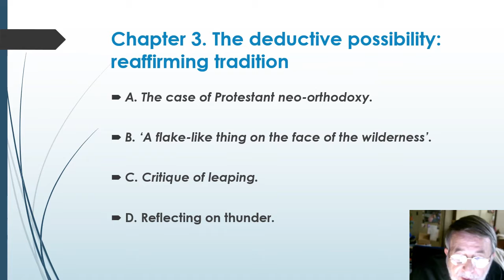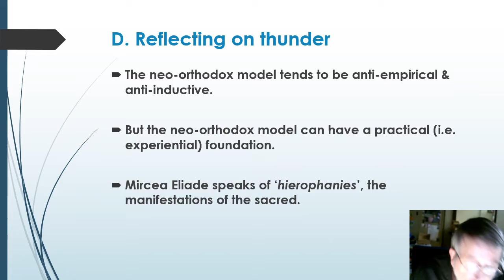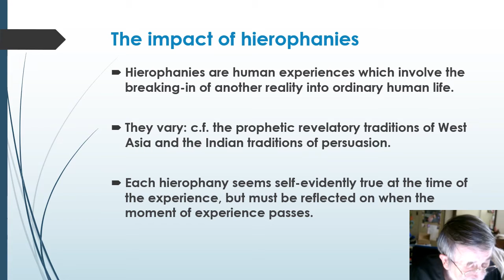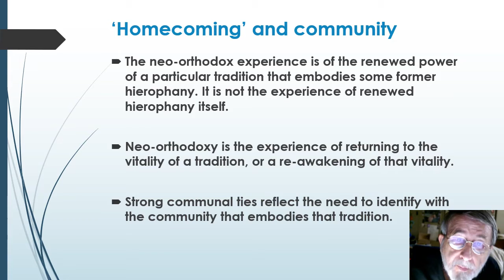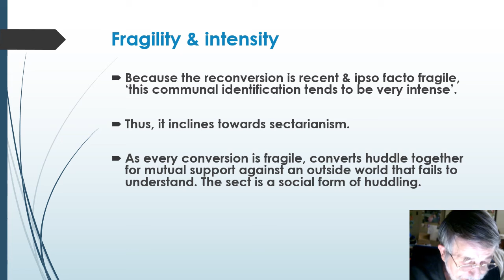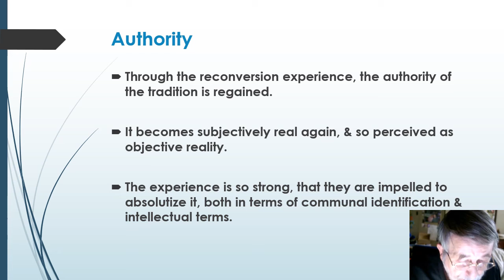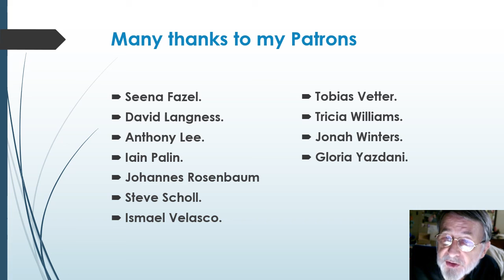Reflecting on thunder (Berger's Heretical Imperative 3/3)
Peter Berger's 'The Heretical Imperative: Contemporary Possibilities of Religious Affirmation'. Ch. 3, Section 3. 'Reflecting on Thunder'.